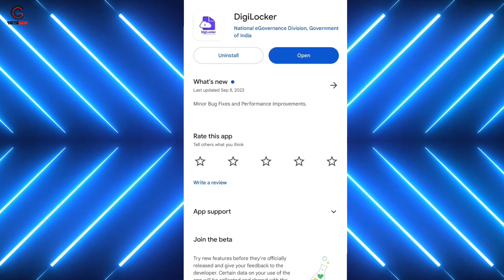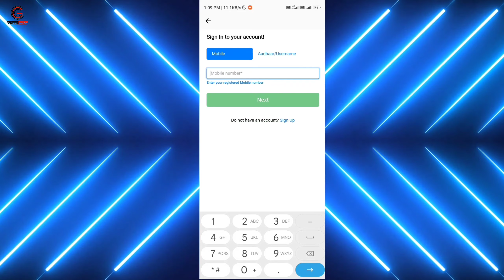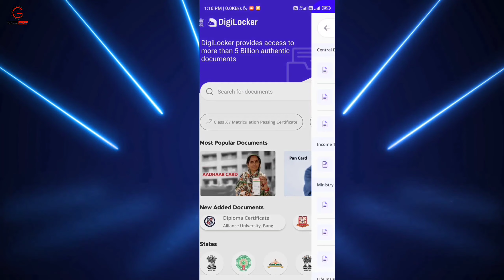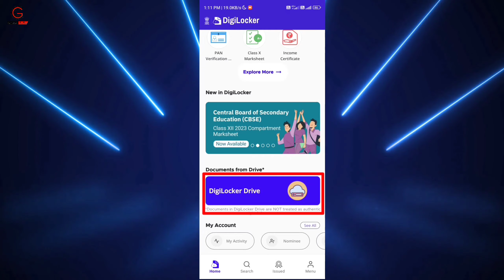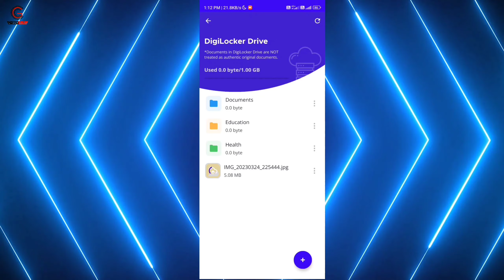Digilocker account kaise banaye | Digilocker me document kaise upload kare 2023 | Cyber Guru